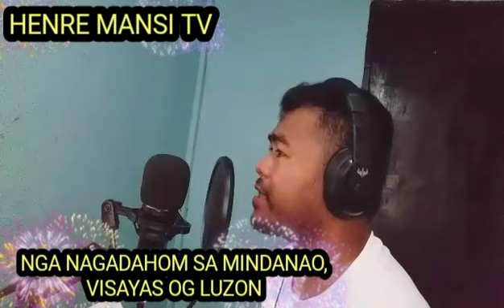INDAY SARA GIHANDOM KA/A SONG FOR MAYOR INDAY SARA DUTERTE BY:HENRE MANSI TV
MITULO NA BY:MAX SURBAN

INDAY SARA GIHANDOM KA COMPOSE BY:HENRE MANSI TV

LYRICS;

INDAY SARA GIHANDOM KA

COMPOSED BY:HENRE MANSI

INTRO:
DAGAN NA DAY DAGAN NA DAY INDAY SARA DUTERTE

PAGKAPAIT PAGKAPAIT KUNG LAHI ANG MA PRESIDENTE

WA NAY LAIN MO PADAYON SA NASUGDAN NGA PAGBABAGO NI RODRIGO ROA DUTERTE NGA MAHAL NAMO NGA PRESIDENTE

CHUROS:
WHAT CAN I DO WHAT CAN I DO INDAY KONG DILI KA MODAGAN PAMINAWA INTAWON KAMING MGA KATAWHAN NGA NAGAHANDOM SA MINDANAO, VISAYAS OG MINDANAO INDAY SARA RUN ANG GISINGGIT

GIHANDOM KA GIHANDOM KA INDAY SARA SA KATAWHAN

WHAT CAN I DO WHAT CAN I DO INDAY KONG DILI KA MODAGAN PAMINAWA INTAWON KAMING MGA KATAWHAN NGA NAGAHANDOM SA MINDANAO, VISAYAS OG LUZON INDAY SARA RUN LANG ANG GISINGGIT

INDAY SARA SA PILIPINAS
INDAY SARA SA PAGBABAGO